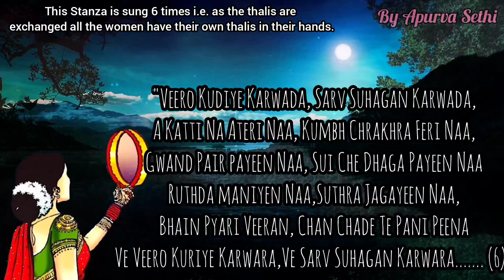Karvachauth Song | Veero Kudiye Karwada Lyrics | Status Song | Karvada | Karvachauth special| Katha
Karvachauth Status Song | Veero Kudiye Karwada Lyrics